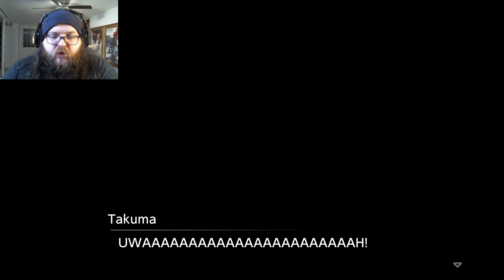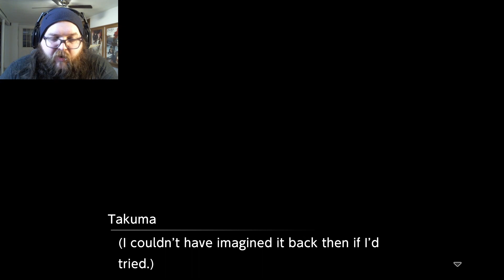They look so SCARY!! | Digimon Survive Episode 4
Join us as we begin our shared journey across all the iterations of Hyrule. This is Gcat3512 and Releon here bringing you an epic quest across every game in the Zelda timeline. We'll be tackling them one at a time in the order they appear on the official timeline so make sure to leave a comment if you have a particular game you want to see first.

Obligatory social links including our personal channels!